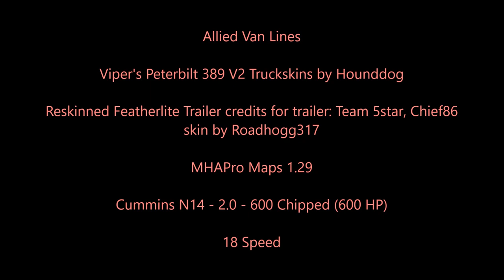American Truck Simulator Allied Van Lines (Matching Truck/Trailer Skins)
Reskinned Featherlite Trailer  credits for trailer: Team 5star, Chief86skin by Roadhogg317

MAPS

CSIO Technologies

Cyberpower
i7-7700 K 4.2 K Processor 16 GB Memory
4.2 Processor Speed
2 TB Hard drive  128 GB SSD
8 GB Dedicated Memory GeForce 970 Graphics Card
Liquid Cooled